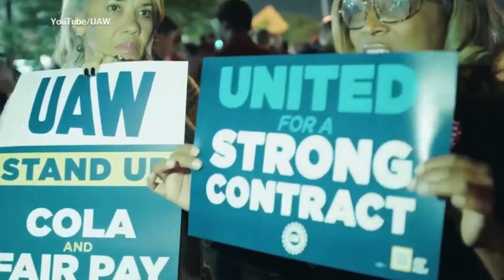UAW union president threatens to expand strike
The United Auto workers strike involves about 13,000 workers at three plants.